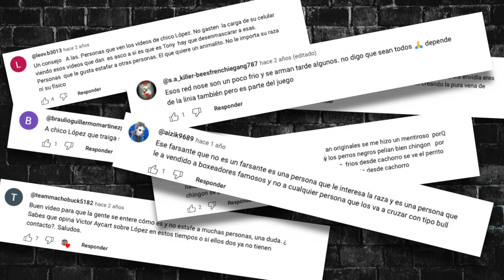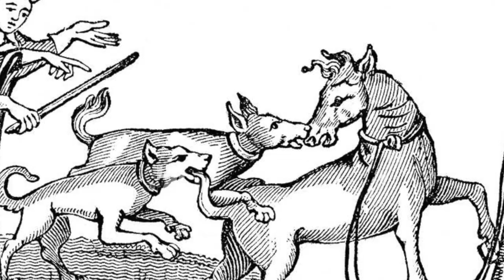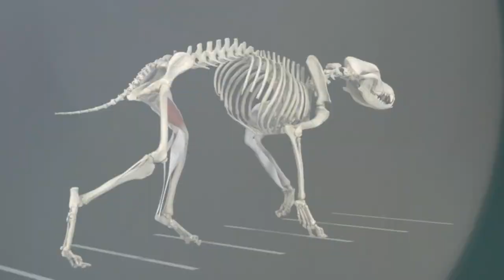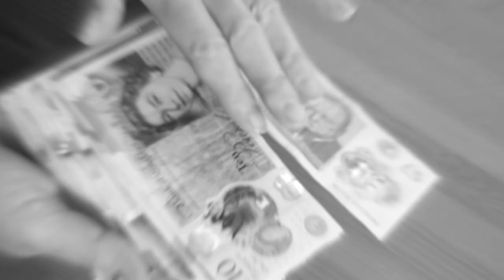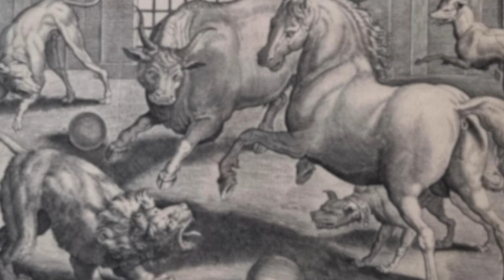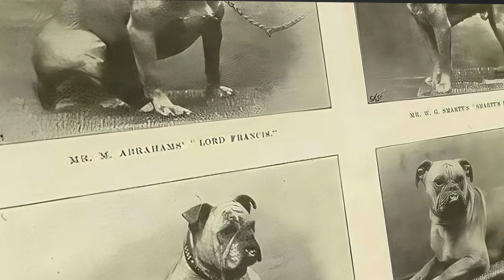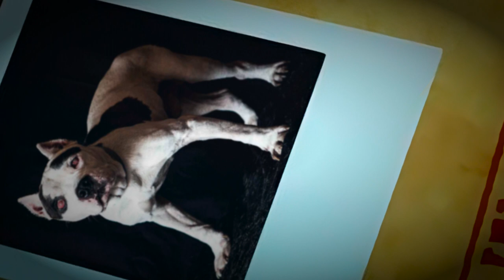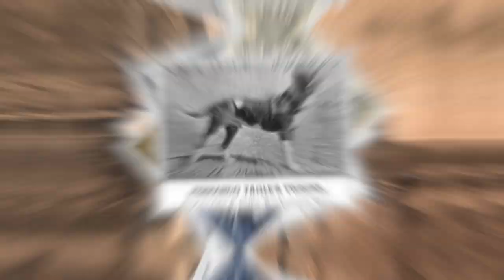American PitBull Terrier VS Pitbulls | LA HISTORIA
El American PitBull Terrier o APBT es una raza de perro que mucho ha dado que hablar a conocedores y personas que ignoran mucho sobre esta raza. Su historia esta ligada al hostigamiento de animales en Europa como toros y osos. El Pitbull fue creado para enfrentarse a otros perros, razas donde cara criador hacia sus cruzas con un alto secretismo.

⌛ CAPÍTULOS:
00:00 Introducción
01:21 Bull Baiting- Los inicios
02:43 Eligiendo los perros- para el Bull Baiting
04:53 Práctica Ilegal - Inglaterra
06:57 Lucha entre perros - Nuevo combate
08:46 Algunas Teorías - Origen del APBT

💲APOYA AL CANAL:
⚡BTC: bc1qee5gnphx54h4m7a72slpdxdes6l0rpjsgu6nd5
⚡ETH: 0x4D7bB801A9616c7FA7470BAcc150dB3b88926E66
⚡USDT (ETH Network): 0x4D7bB801A9616c7FA7470BAcc150dB3b88926E66